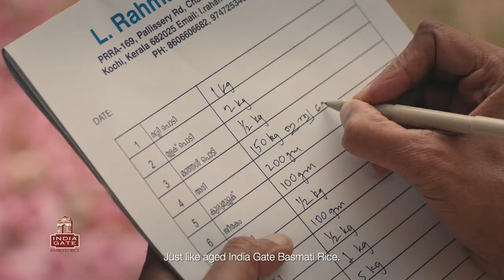INDIA GATE - KALYANAM ft Sarjano Khalid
Enjoyed working on this ad for India Gate Basmati Rice, starring Sarjano Khalid. We hope that we will all soon be back to sharing delicious meals with our loved ones, but till then, stay safe everyone ❤️

 – KRBL Limited- Ayush Gupta, Saumya Sharma
Production House: Still Waters Films
Director: Jerald Packiasamy
Executive Producer:  Preeti Machat
Cinematographer: Saurabh Goswami
Creative Producer: Manikandan Kesavan
COO: Koushik Udayashanker
Art Director - Pradeep Mv
Associate Director: Jayant Yadav
Line Producer – Amir Ul Rameez
Production Manager – Jinish George
Creative Agency: Lowe Lintas Delhi
Creative: Janmenjoy Mohanty, Sindhu Sharma, Kavita Kamath, Anshul Nagpal, Mohit Pasricha, Swati Kapoor
Account management: Tanul Bhartiya, Raghvendra Singh, Deeksha Saxena
Casting – Rakenth Pai- Castmeperfect
Cast - Sarjano Khalid Sharat, Sree Lakshmi, Ajith, Benzi, Vidhya.
Costume - Shruthi Manjari
Makeup- Suresh Pisharody
StoryBoard – Jeeva
Food Stylist - Arati Fedane
Music composer – Varun Sunil
Studio – Famous Studio
Sound Engineer – Parth
Offline editor- Pranav Ram Chandran
Online editor-Bhushan
Grade -  Birguit
Post Producer- Irfan Khan
Post Assistants -  Zahen Khan & Abid Khan
Assistant directors –  Ashwin Kumar Glen Gerard  Achu Thilak Sreelakshmi Athiparambu
Accounts Team: Prabhakaran Chithra Nagaiya